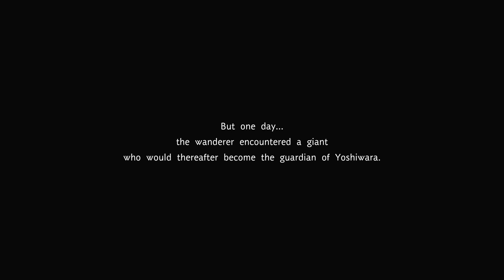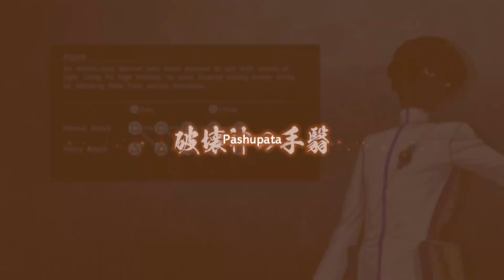Fate/Samurai Remnant - Musashi/Rogue Archer Digressions | Part 32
We start with a digression with Tsuchimikado's brother, who we've run into a few times and has now turned over a new leaf without his brother to promote doing evil stuff. Then we go to Yoshiwara to hear Dayu reminisce about Rogue Berserker and flashback to Musashi fighting him in their first meeting. Then we end with Rogue Archer's final digression where we fight him one more time, which unlocks his True Name and NP. I forgot to mention but some Rogue Servants can unlock new skills for Iori to learn, such as Rogue Lancer and Rogue Archer. They cost a lot of Gems to use, but they're capable of interrupting Servant attacks, so they're well worth using. I favor Rogue Archer's due to his having slightly less cost than the others and having a lot of range.

With their true names revealed I could start calling Rogue Lancer and Rogue Archer by them, but for anyone just skimming through I'd rather not go and spoil it in the titles and early parts of the descriptions. I don't mind that for ones like Musashi, however, that have their True Name revealed as soon as they appear on screen. Although, if you're familiar with Fate, you probably already knew who Rogue Lancer and Rogue Archer were anyways lol. Rogue Lancer is Cu Chulainn, and the original Lancer from Fate/Stay Night. Most people just call him "Lancer" as his name. Rogue Archer is Arjuna, a character who appears in Fate/Grand Order and a few other things. I always found him kind of bland, but for some reason he's considered pretty popular.